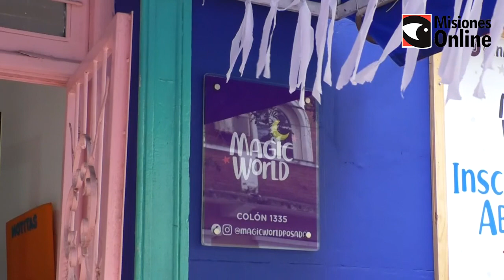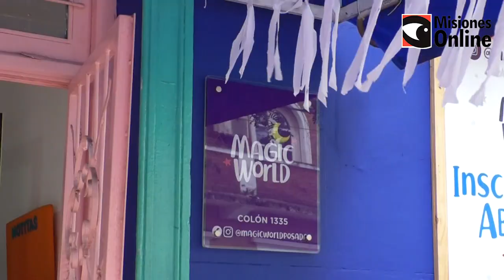Tras casi 5 meses cerrados, reabrieron los jardines maternales